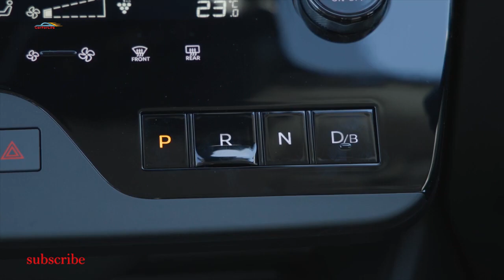Семейное авто за 20 000$. Nissan Serena 2023 e POWER/Обзор/Интерьер/Двигатели/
В мире, одержимом внедорожниками, Nissan настаивает, что все еще есть место для настоящего семейного автомобиля, а, следовательно, для
Serena шестого поколения. Название, появившееся в начале 1990-х годов, продолжает использоваться для более современного минивэна с
новейшими технологиями и еще более просторным салоном, который может вместить восемь человек. В форме кирпича на колесах, чтобы
максимально увеличить внутреннее пространство, Serena 2023 имеет переднюю современную панель с фарами, которые сливаются с большой решеткой
 радиатора. Компания Nissan заявляет, что установила самое широкое лобовое стекло в сегменте, чтобы улучшить видимость наружу и еще более
улучшенные массивные боковые окна. Раздвижная дверь со стороны пассажира имеет функцию автоматического открывания без использования рук,
тогда как все освещения используют светодиоды. Габариты Nissan Serena 2023:Длина – 4695 мм, Ширина – 1715 мм, Высота – 1870 мм, Колесная
оценка. В салоне появился руль от Nissan Qashqai 2022, а на передней панели установлены два больших дисплея – виртуальный щиток приборов
 и тачскрин мультимедиа. Часть кнопок сделали сенсорными. Родители с большим количеством детей будут рады увидеть водоотталкивающую обивку
 сидений, а также множество USB-портов и Wi-Fi, чтобы наслаждаться портативными мультимедийными устройствами, чтобы занять их во время
продолжительных поездок. Все пассажиры имеют контроль кондиционирования воздуха, а также функцию предварительного охлаждения салона. Как
и прежде, базовая версия является восьмиместной, а более дорогая - семиместной. Также предложен специальный вариант с местом для инвалидной
 коляски и выдвижным пандусом. Среди опций появились проекция на лобовое стекло, система полуавтономного вождения и сенсорное открытие
двери багажника. Бензиновая версия оснащена атмосферным 2-литровым двигателем мощностью 150 л.с. и крутящим моментом 200 Нм, который
предлагается с полным приводом и вариатором. Также есть гибридная модель e-Power (только передний привод) с новым и, как утверждает Nissan,
 более тихим 1,4-литровым мотором мощностью 98 л.с. и 123 Нм крутящего момента. В сочетании с электродвигателем суммарная мощность
 составляет 163 л.с. при 315 Нм крутящего момента. Важной функцией является ProPilot 2.0, позволяющий ездить без использования рук по одной
 полосе на шоссе со скоростью 40 км/ч и выше для высочайшего уровня комплектации Luxion с e-Power. Флагман также получил ProPilot Park,
 впервые на модели Nissan регистрирует и распознает линии парковочных мест. Цена начинается около 20 000 долларов за базовую бензиновую
модель и растет до 34 700 долларов за e-Power Luxion. Первой в продажу поступит Serena с обычным двигателем нынешней зимой, а гибрид